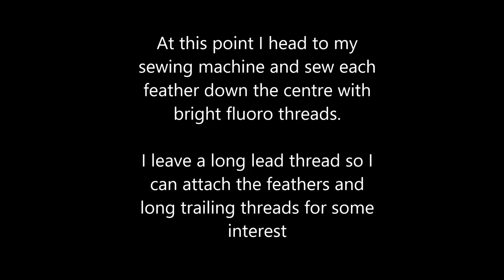MAKE IT HAPPEN - Mixed Media Art Journal Page - Lulu Art Design Team 2019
Pretty mixed media art journal page featuring some Art by Marlene supplies from Lulu Art Store

Products used in this mixed media page can be found - full supply list on the Lulu Art blog

Supplies:
SUPPLIES LIST:
Dina Wakley Media - heavy body acrylic - turquoise, ocean, night & mineral
Art by Marlene
- 3.0 medium size journal
- Bohemian Flowers stamp set
- Feathers stamp - STAMPBM20
- Collage paper
- 'whimsy & bright' watercolor set
The Crafter's Workshop - TCW812 - Coronet Wreath- mini botanical dream - 6x6
Ranger - Archival Ink pad - jumbo black
clear glue
sponge it sponges
Tim Holtz - Idea-ology -' small talk' stickers